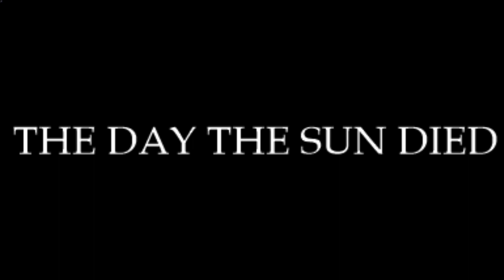(Cypher System MCG RPG) Highlander If on a Winter's Night Episode 3: The Celt & The Roman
PART 1 OF THE ROMAN & THE CELT

The Roman and The Celt: a Tale Told in the Stars